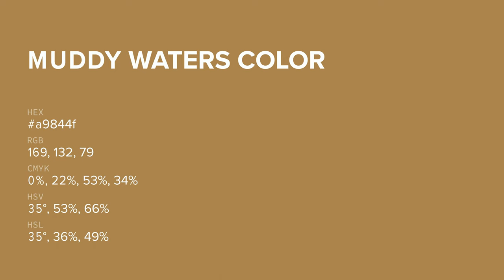Muddy Waters color a9844f hex color - Yellow color - Cool color a9844f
What color is Muddy Waters ? a9844f hex color - Yellow color - Cool color a9844f

Hex a9844f Color Code is also known as Muddy Waters color.